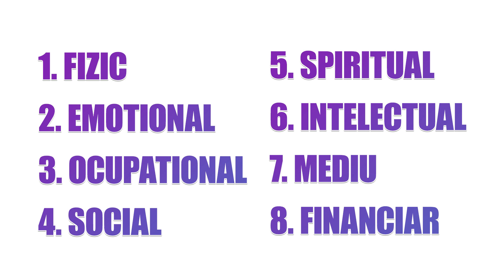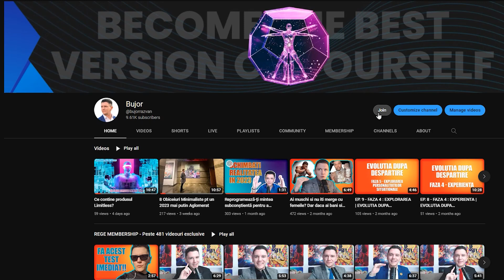#569 CUM SA AI MAI MULTA ENERGIE?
► F A C E B O O K G R O U P - MEN'S CAVE

PS: Videourile sunt Entertaining, nu luati tot ce spun de bun (ganditi pentru voi), uitati-va la video ca adulti, respectati legile din tara voastra. Acest video nu reprezinta sfaturi concrete de investitii. Fa propriile analize si judecati in privinta administrarii banilor.